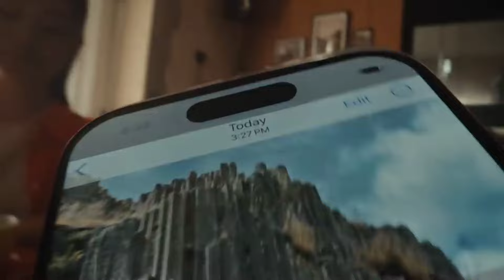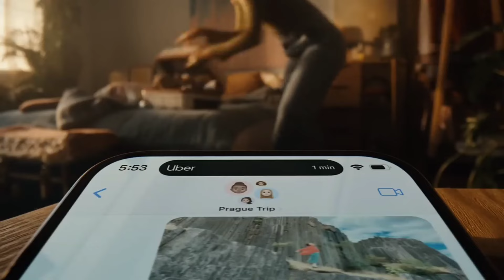iPhone 16 pro introduce | iPhone 16 pro max Leak | iPhone 16 design | iPhone 16 pro spece | apple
Credit link-

Promotion-

Download link-

2nd chenel link-

Social link-